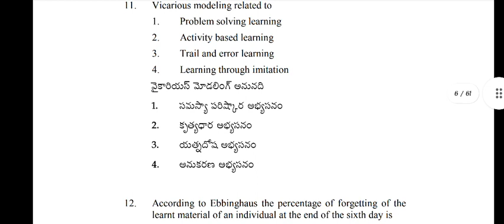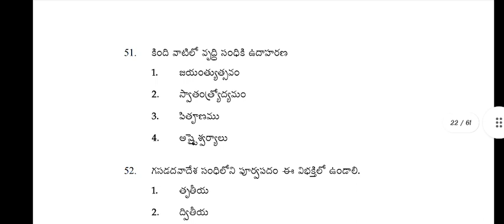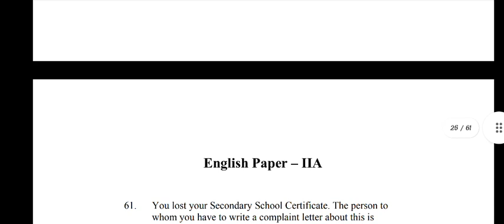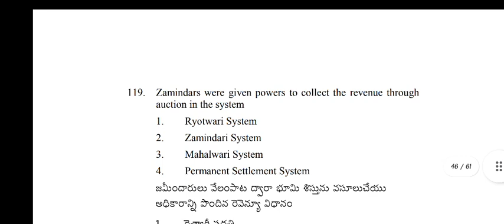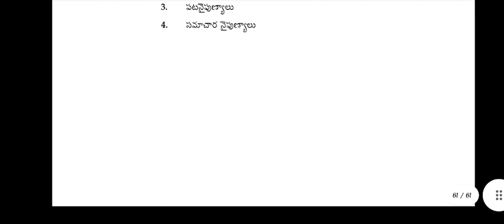AP TET IIA SOCIAL TM SESSION-2 QUESTION PAPER 2022